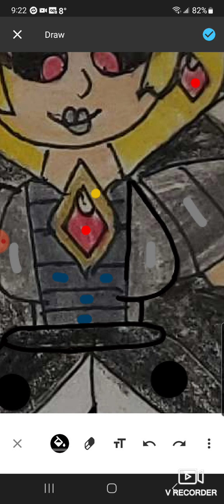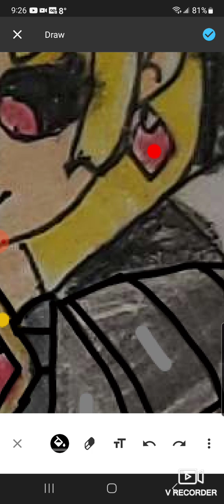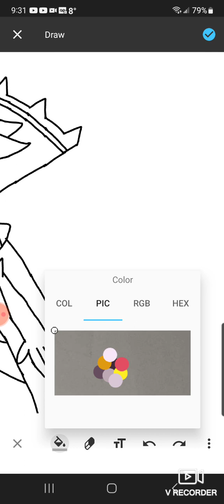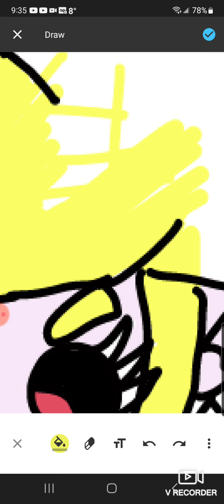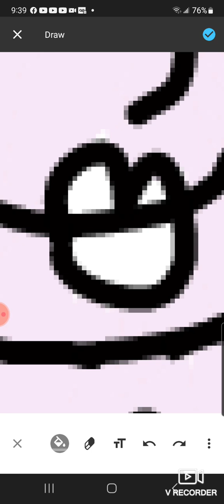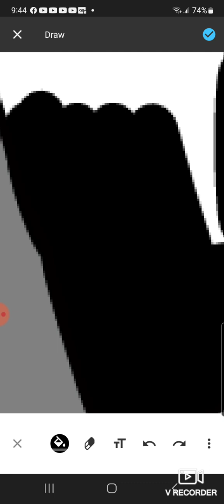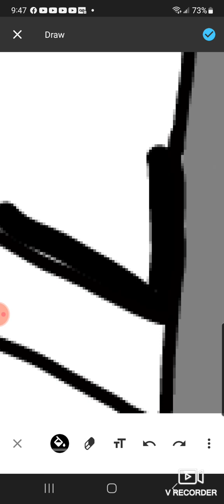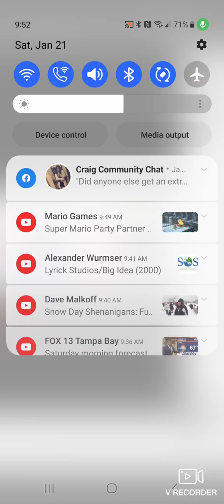New Super Mario Bros U (Storyline Reset) Painting the Final Boss